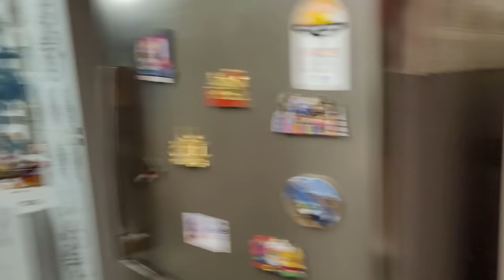Chole Bhature Party In Lock Down